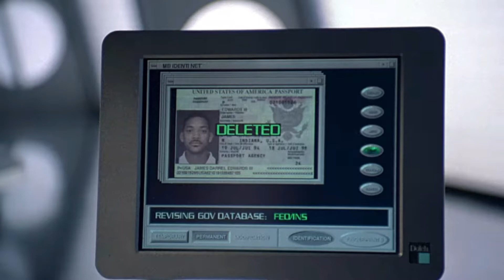13 Curiosidades de Los Hombres de Negro | 24 Cortos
¿Te gustaría ver curiosidades de otra película o serie? Deja tu comentario en la cajita de abajo.